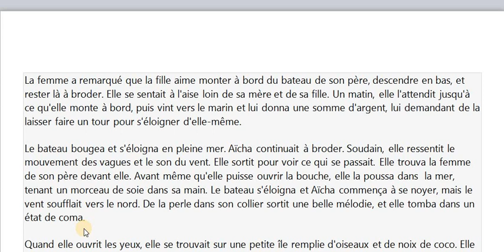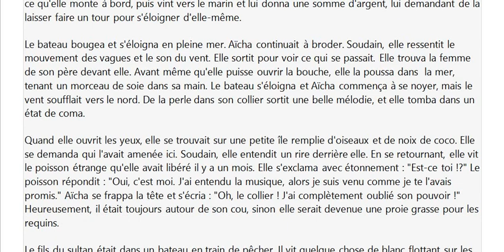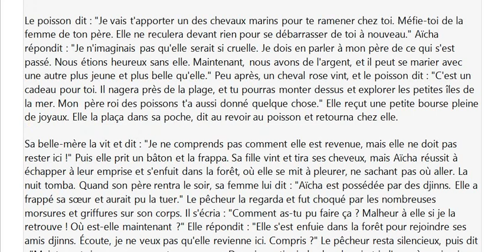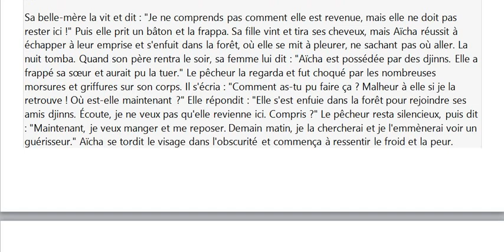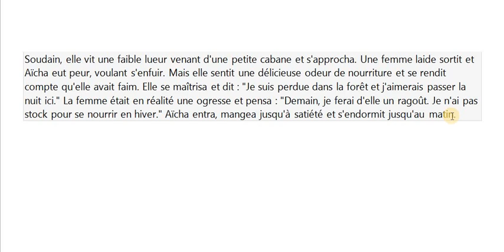تعلم الفرنسية من روائع القصص و الحكايات. حكاية عيشة بنت الصياد الجزء 6: الشريرة تلقيها في البحر لكن!